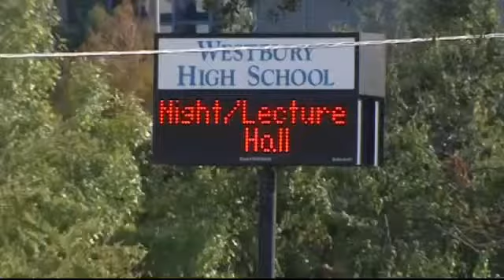Folks Driving Too Fast On Burdine Street